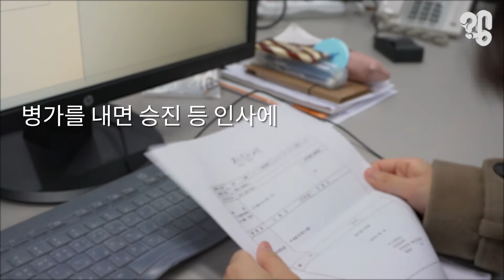병가, 법적으로 보장될 순 없나요?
아파도 꾸역꾸역 일해야 한다는 게 서글프지만 회사가 병가를 거부한 건 법적으로 문제될 게 없습니다.

현재 근로기준법엔 근로자 개인사정으로 인한 병가 규정이 없기 때문이죠.

유튜브 댓글로 “아프면 회사가 병가를 보장하도록 법을 개정할 순 없는지” 취재해달라는 의뢰가 들어왔습니다.